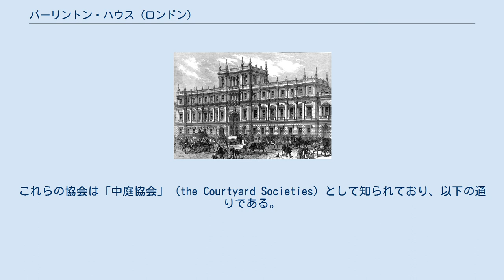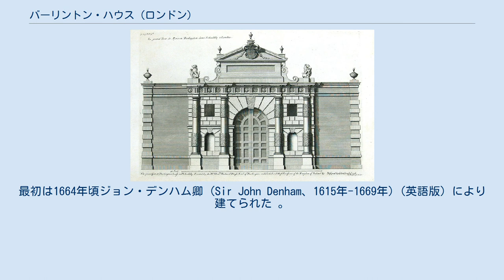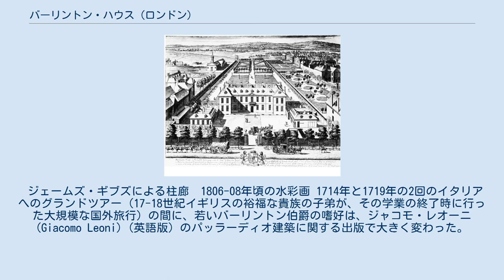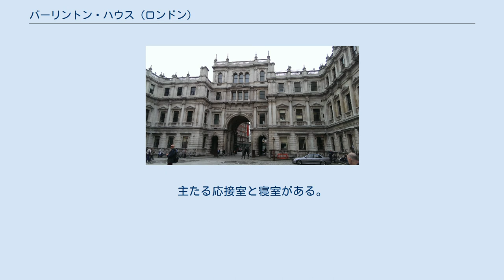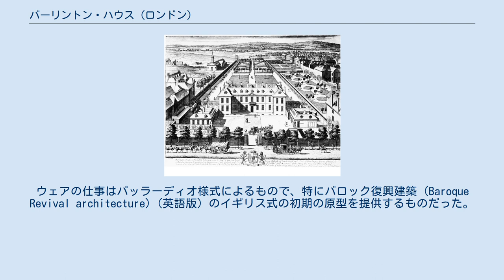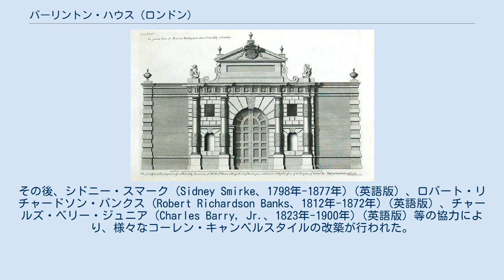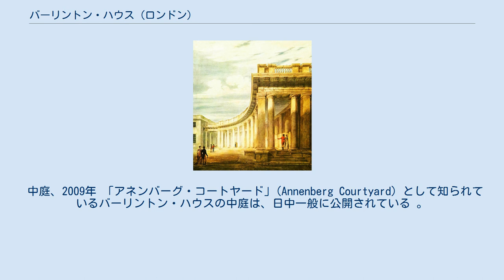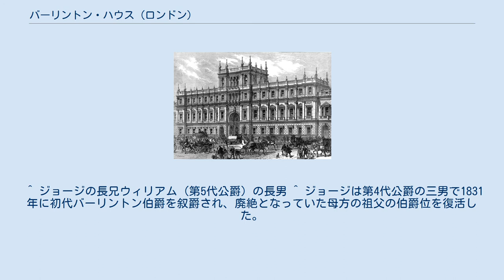バーリントン・ハウス (ロンドン)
Burlington House on Piccadilly, 2013 バーリントン・ハウス (英: Burlington House) はロンドンのピカデリーにある建物である。
 元々パッラーディオ建築によるバーリントン伯爵家のタウンハウスとして使われていた私邸だったものを、19世紀半ばに英国政府が買い上げ、その後拡張した。
中心的な建物は中庭の北端にある、ロイヤル・アカデミー・オブ・アーツ (the Royal Academy of Arts) である。
中庭の東西両翼と南端にあるピカデリーウィングは5つの協会で占められている。
これらの協会は「中庭協会」 (the Courtyard Societies) として知られており、以下の通りである。
 バーリントン・ハウスは、ロイヤル・アカデミー・オブ・アーツの仮設美術展示会場として、民衆に最もよく知られている。
 南側から見たバーリントン・ハウス　1698年頃 バーリントン・ハウスは、以前は国道であったピカデリー・サーカスの北側に建てられた、非常に大規模な民間住宅のうち最も古い建物のひとつである。
最初は1664年頃ジョン・デンハム卿 (Sir John Denham、1615年-1669年) (英語版) により建てられた 。
 それは、中庭のある、赤レンガ・ダブル杭・寄棟造 (hip-roof) を使った邸宅で、その時代の典型、あるいは、おそらく少し時代遅れのスタイルだった。
デンハム卿自身が建築家としてその邸宅の建築に関わったのか、あるいは1667年に不完全な状態で、後にその名の由来となる初代バーリントン伯爵リチャード・ボイルに売却された後にその建築に関与したヒュー・メイ (Hugh May、1621年-1684年) (英語版) を雇ったのかは定かではない 。
 その後バーリントンは建物を完成させた。
 1704年、建物は10歳の、第3代バーリントン伯爵リチャード・ボイルに譲られ、彼はその後イギリスにおけるパッラーディオ建築ムーブメントの中心的なスポンサーとなり、また彼自身建築家となった。
 1709年、まだ未成年であったバーリントンに替わって後見人を務めていたジュリアナ未亡人は、階段の再構成と後年ウィリアム・チェンバーズ卿 (Sir William Chambers、1723年-1796年) に「建築物の最高傑作のひとつ」と称賛されたドーリア式柱廊を含む建物の外観の変更を、ジェームズ・ギブズ (James Gibbs、1682年-1754年) (英語版) に委託した。
柱廊と前庭 (cour d'honneur) (英語版) により、建物は都市化の進むピカデリーサーカスと分離された。
建物内部では、玄関ホールと階段に、セバスティアーノ・リッチ (Sebastiano Ricci、1659年-1734年) (英語版) とジョバンニ・アントニオ・ペレグリーニ (Giovanni Antonio Pellegrini、 1675年-1741年) (英語版) によるバロック様式の装飾的な絵画が飾られ、それはロンドンで最も高価な内装の一つとなった 。
 ジェームズ・ギブズによる柱廊　1806-08年頃の水彩画 1714年と1719年の2回のイタリアへのグランドツアー (17-18世紀イギリスの裕福な貴族の子弟が、その学業の終了時に行った大規模な国外旅行) の間に、若いバーリントン伯爵の嗜好は、ジャコモ・レオーニ (Giacomo Leoni) (英語版) のパッラーディオ建築に関する出版で大きく変わった。
1717年か1718年にクリストファー・レン卿のバロック様式に基づいて仕事をしていたギブズに替わって、古い基盤の上に新しいやり方で建築をやり直すためにコーレン・キャンベルが任命された。
これはイギリスの建築の歴史において重要な転換点であった。
キャンベルの仕事は厳格なパッラーディオ様式であった。
キャンベルとバーリントンの審美的嗜好は、すぐに一致したが、それは、バーリントン・ハウスで内装の仕事をしており、二人の側近であったウィリアム・ケントの力によるものだった。
その結果、あらゆる世代のイギリスの建築と内装装飾の世界に大きな影響をもたらすこととなった。
キャンベルの仕事は以前の建物の形をきちんと踏襲し構造の多くを再利用したが、従来型の南側正面の外観は、彫刻が省略され欄干に置き換えられて、パッラーディオ様式による厳格な2階...